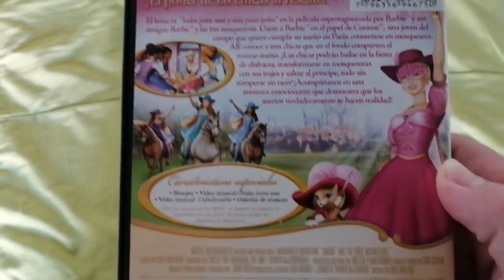Unboxing DVD Barbie y Los Tres Mosqueteros 2009